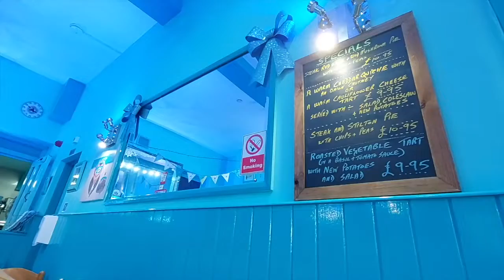Kent in Summer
These are a few areas in the Kent area which are beautiful in Broadstairs, Margate and Ramsgate. Definitely recommend visiting there